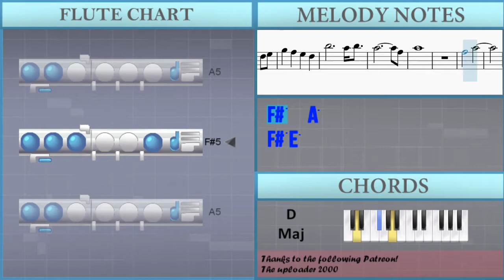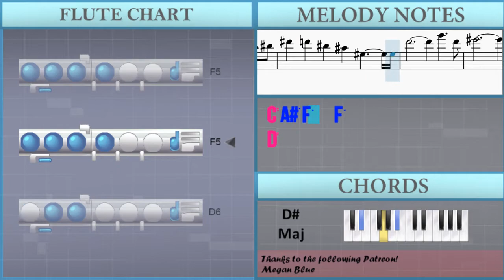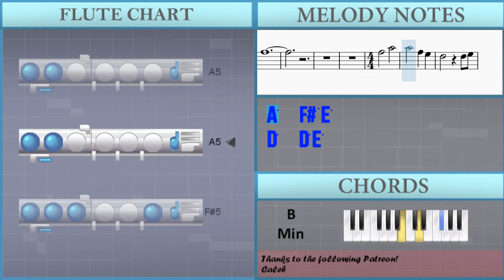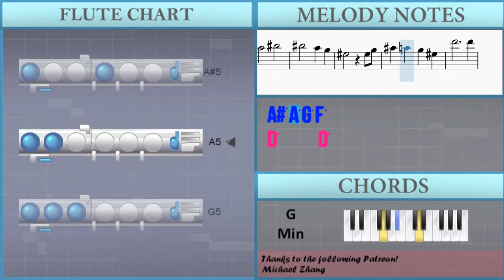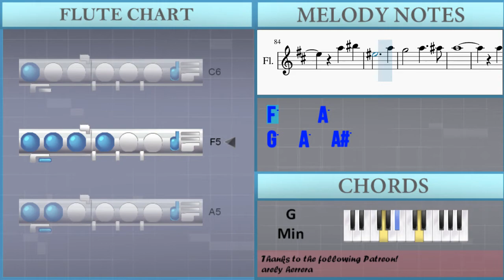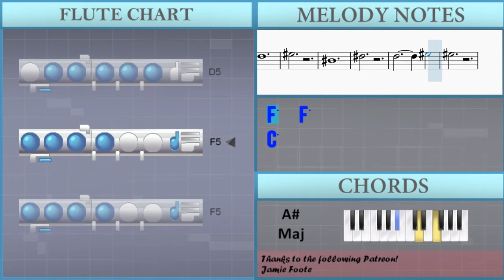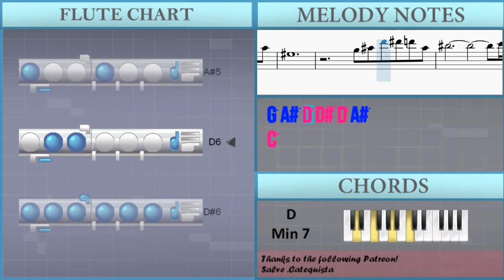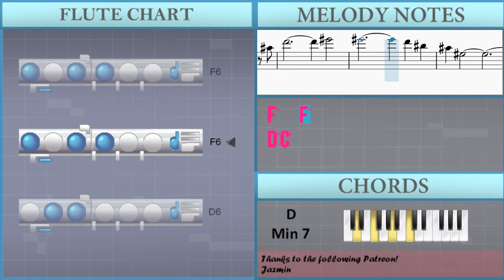How to play As The Deer (Como El Siervo) by Uriel Vega on Flute (Tutorial)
The easiest way to learn how to play As The Deer (Como El Siervo) by Uriel Vega on the flute. It's a flute tutorial for As The Deer (Como El Siervo) by Uriel Vega.

EasyMusicLesson teaches you to play the your favorite instrument, through easy and simple animation so that you too can learn how to play As The Deer (Como El Siervo) by Uriel Vega on the flute easily. A flute tutorial with visual animation graphic.

Chords of Flute arrangement:
D Maj   A Maj   B Min   G Maj   E Min   A Sus 4   A Dom 7   F# Min 7
D Maj   A Sus 4   A Maj   D Maj   A Maj   B Min   G Maj   E Min
D Maj   A Maj   D Maj   G Maj   A Maj   D Maj   A Maj   B Min
G Maj   E Min   A Sus 4   A Dom 7   F# Min 7   D Maj   A Sus 4
A Maj   D Maj   A Maj   B Min   G Maj   E Min   D Maj   A Maj
D Maj   A Maj   B Min   G Maj   D Maj   G Maj   G Maj   G Maj
F# Maj   F# Min 7 b5   E Min   A Maj   D Maj   A Maj   B Min
G Maj   E Min   D Maj   A Maj   E Min   F# Min   G Min   C Maj
F Maj   C Maj   D Min   A# Maj   G Min   C Sus 4   C Dom 7
A Min 7   F Maj   C Sus 4   C Maj   F Maj   C Maj   D Min   A# Maj
G Min   F Maj   C Maj   A# Maj   F Maj   C Maj   D Min   A# Maj
F Maj   A# Maj   A# Maj   A# Maj   A Maj   C Maj   F Maj   C Maj
D Min   A# Maj   G Min   F Maj   C Maj   D Min   C Maj   A# Maj
F Maj   G Min   C Maj   D Min   C Maj   A# Maj   F Maj   G Min
C Maj   A# Maj   D Min 7   G# Maj   D# Maj   A# Maj   D Min 7
G# Maj   D# Maj   A# Maj   D Min 7   G# Maj   D# Maj   A# Maj
D Min 7   G# Maj   D# Maj   A# Maj   D Min 7   G# Maj   D# Maj
A# Maj   D Min 7   G# Maj   D# Maj   A# Maj   D Min 7   G# Maj
D# Maj   A# Maj   D Min 7   G# Maj   D# Maj   A# Maj   D Min 7
D Min 7   G# Maj

Melody notes of Flute:
F#5   A5
F#5 E5
A5       F#5
A5
F#5   A5
F#5 E5
D5   D5 E5
G5 F#5 E5 E5 F#5
D5     E5 F#5
E5       D5
D5
F#5   A5
B5     C#6
A5       F#5
A5
F#5   A5
D5     E5 F#5
E5       D5
D5
D6   D6
D6   D6 C#6
B5
A5   A5
B5   B5
B5   B5 A5
G5   E5 F#5 G5
F#5
F#5   A5
D5     E5 F#5
E5       D5
D5   E5
F5   G5
A5   C6
D6     D6
C6       A5
C6
A5   C6
A#5 A5 G5 G5 A5
F5
F6   F6
C6   C6
D6   D6
D6   D6 C6
A#5   G5 A5 A#5
A5       A#5 A5
G5
A5   C6
F5     A5
G5   C5 D5 F5
G5 G#5 G5 F5
A5 C6
F5     A5
G5   A5   A#5
A5
A5 G5
F5   G5 A5
G5
F5
F5
D5
F5
C5
D#5
D5
F5
C5
D#5
D5
F5   F5
C5
D#5 D5
D#5 F5 G5 A#5
D6
F6   F6
D6 C6
A#5
A#5
D6
F6   F6
D6 C6
A#5
A#5 C6 D#6 D6
C6 A#5 F5   F5
D6
G6   D6 F6
D6 C6
A#5
C6 A#5 D6 D#6 D6 A#5
F5
G5 A#5 D6 D#6 D6 A#5
C6
C#6 C6 A#5
F5   A#5
F5
A#5 G5
C6 A#5 D#6 D6 A#5 F5 G5 A#5
F6
D6 C6
A#5
A#5
D6
F6   F6
D6 C6
A#5 F5